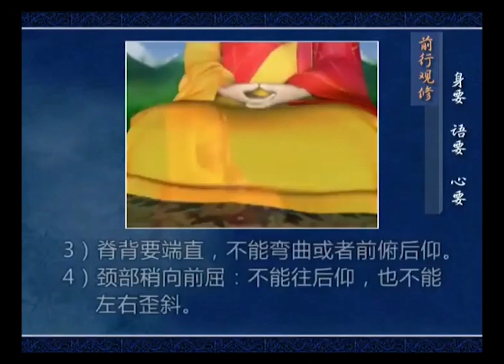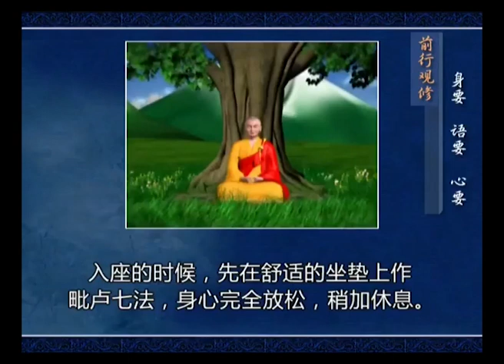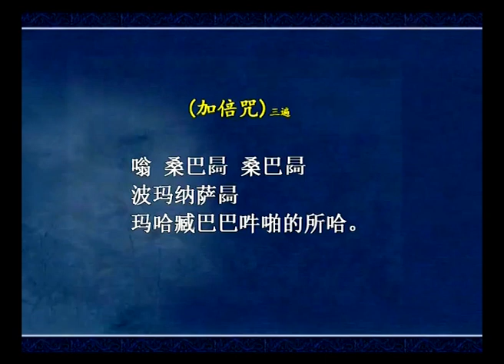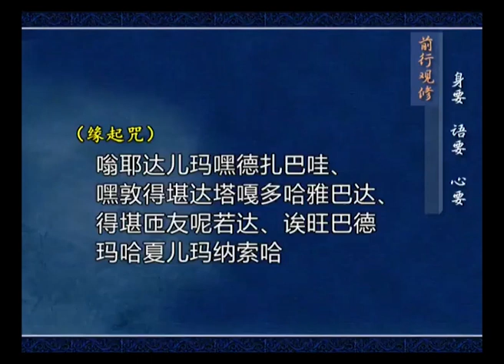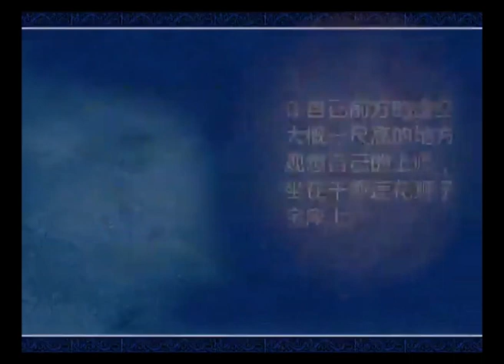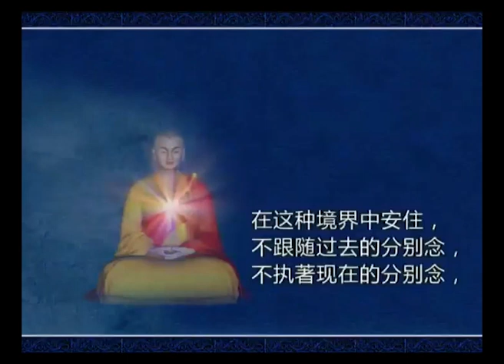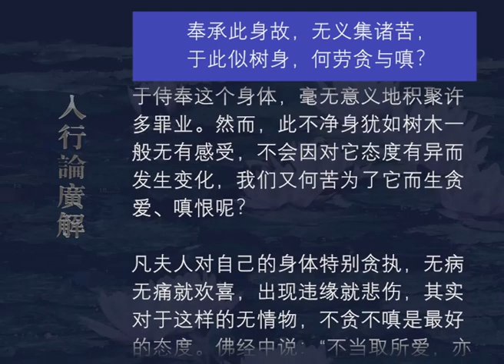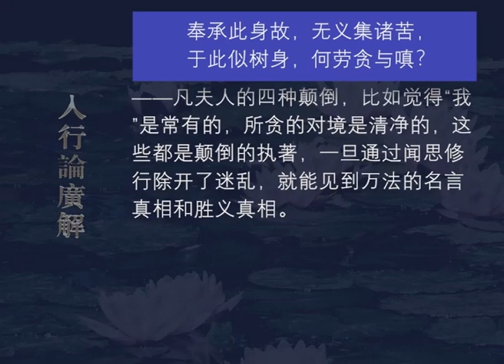入行论广解150 观修